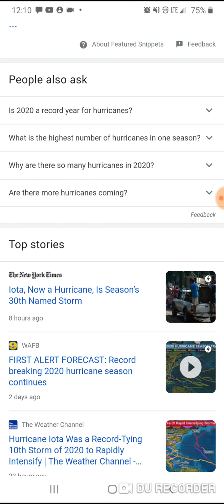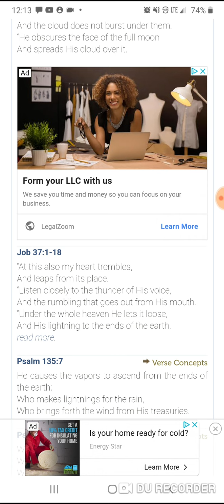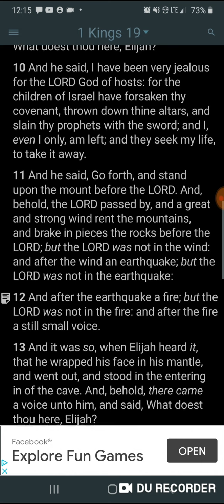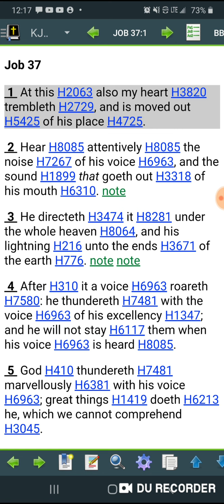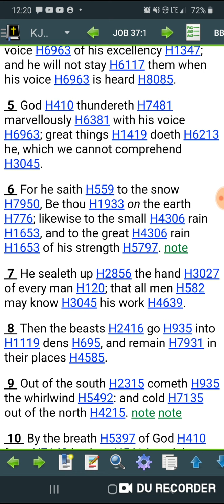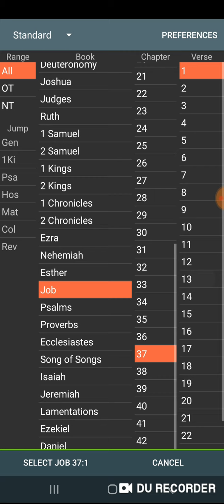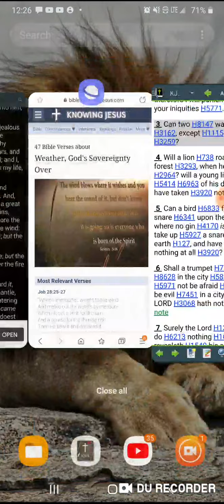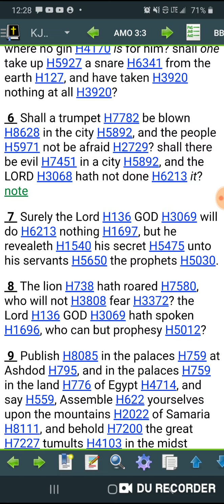These Hurricanes Is "The LORDS WAY" Of Telling You To Change